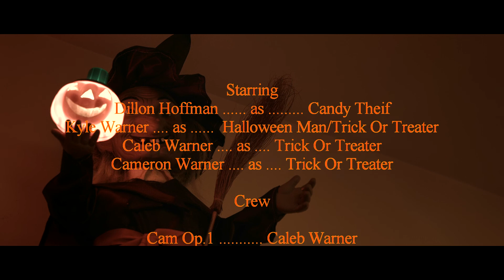Halloween Candy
A young loner who celebrates Halloween in full dress, enjoys taking rather giving. He's in for the trick by taking the treats from the children. Not long into his tricks he becomes violently ill from the candy he took. If being sick wasn't punishment enough, he is visited by the legendary Halloween Man. What once was taken, now must to be returned!

A Dillon Hoffman Film
Starring - Dillon Hoffman
The Halloween Man - Kyle Warner
Trick Or Treaters - Caleb Warner & Cameron Warner
Eileen Warner helped with behind the scenes along with the cast.

Music
"Halloween Chaser"
By
Matthew Huffaker, TEKNOAXE

"Misconception"
Album
Horror Soundtracks
By
Myuu

"Spook"
"Spook2"
By
Sei Mutsuki
Peritune